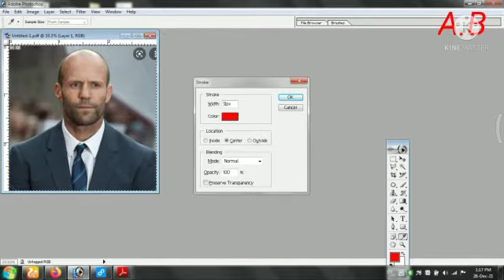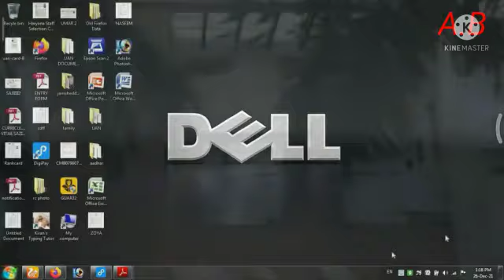How To Add Border Passport Size Photo Adobephotoshop🤔 Hindi Computer Mein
kisi bhi photo par boder line kase legate he how to change your photo border line and Adobe Photosho Hindi Computer Mein
.Sport me By(its Free .

I am mazid